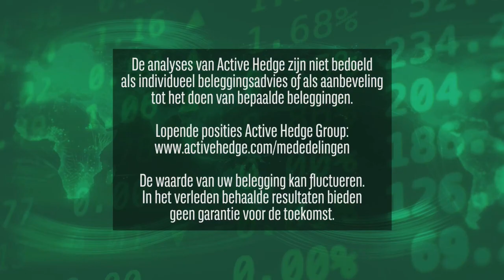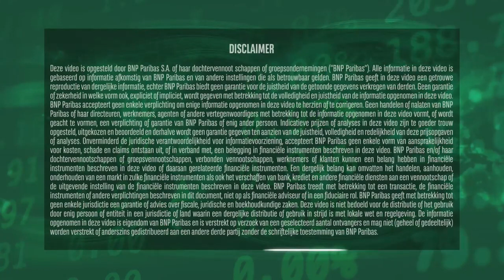Chinese ogen op ASML | 5 december 2022 | Markets Update van BNP Paribas Markets